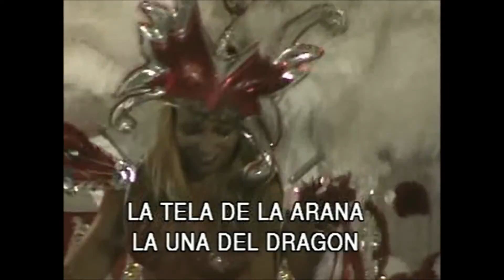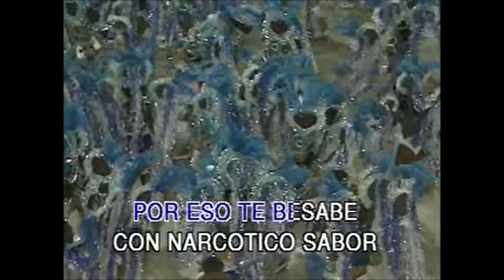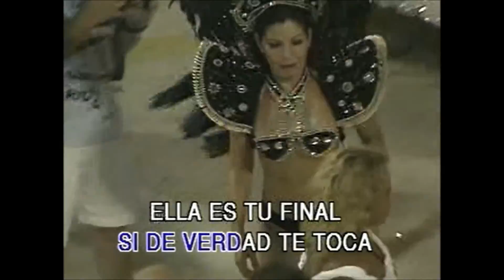Livin' La Vida Loca (Spanish Version - Karaoke) - Style of Ricky Martin